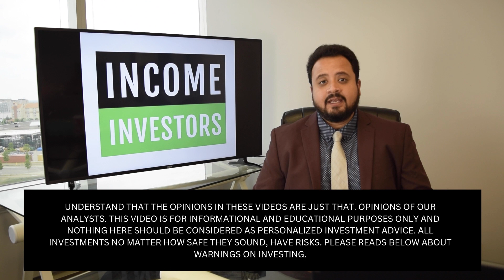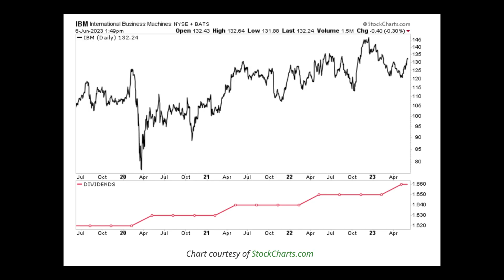Is IBM's 5% Dividend Yield a Good Deal for Income Investors?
In today's video, Moe and John discuss the dividend of the stock of International Business Machines.

Our goal is to help our readers and viewers get higher returns from safe and rising income plays.

To get our free report on our top 3 income stocks yielding up to 12.7%, visit us

There is no magic formula to getting rich. Success in investment vehicles with the best prospects for price appreciation can only be achieved through proper and rigorous research and analysis. Our opinions are just that, the opinions of our authors. Information contained herein, while believed to be correct, is not guaranteed as accurate. Warning: Investing often involves high risks and you can lose a lot of money. Please do not invest with money you cannot afford to lose. Nothing herein should be considered personalized investment advice. Before you make any investment, check with your investment professional (advisor). We urge our readers to review the financial statements and prospectus of any company they are interested in. We are not responsible for any damages or losses arising from the use of any information herein. We are a publishing company offering opinion and commentary of our editors and analysts. Past performance is not a guarantee of future results.